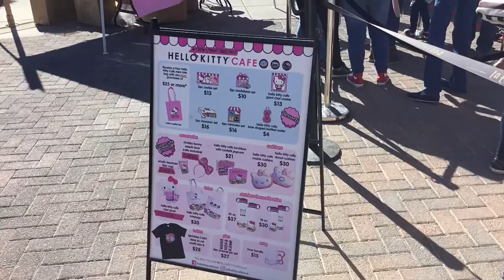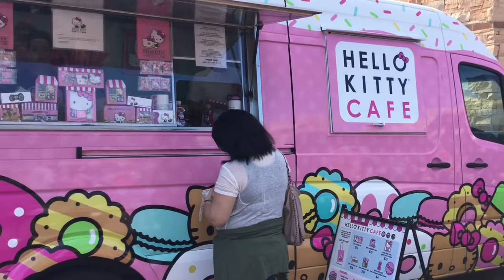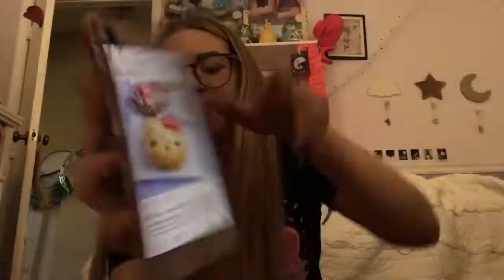Hello Kitty Cafe Vlog AND HAUL! Sanrio Sunrise💕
The Hello Kitty café decided to visit my city! I loved the Vegas pop up cafe and it was cool too compare the two!